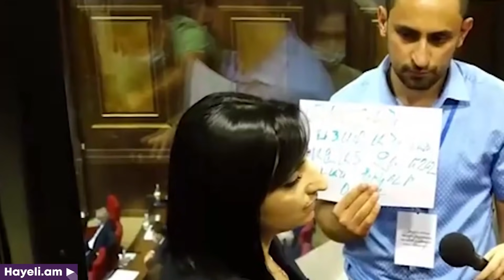Լրագրողները Նիկոլ Փաշինյանից պահանջեցին չսահմանափակել մամուլի աշխատանքը